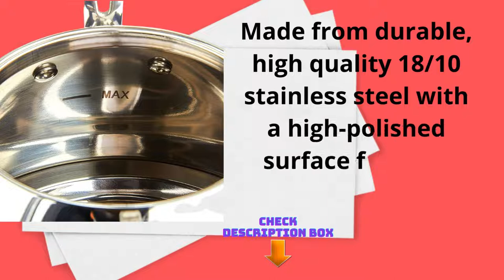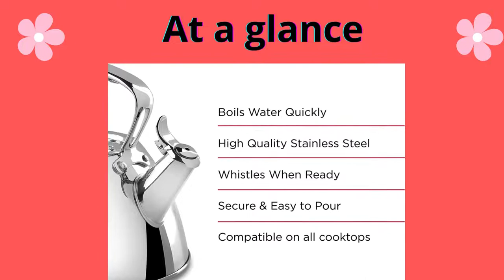Top All Clad E86199 Stainless Steel Tea Kettle 2Quart Silver Review 2022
all-clad#teakettle

Product Description
The All-Clad 2-Quart Tea Kettle quickly and efficiently boils water. Made from durable, high quality 18/10 stainless steel with a high-polished surface for easy cleaning. Whistles to alert when water is boiling, and hinged cap flips open for easy pouring. Comfortable, sloped handle is securely attached with stainless steel rivets. Compatible on all cooktops including gas, electric, ceramic, and induction.